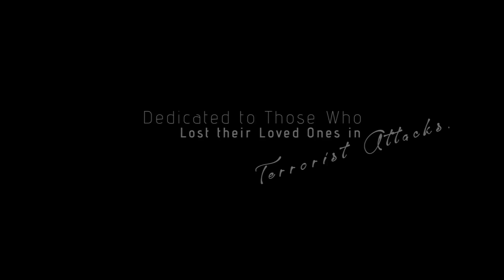Edris - Tanhaee OFFICIAL VIDEO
Artist: Edris
Song: Tanhaee
Lyrics & Compose: Ali Reza
Video Director: Wasim Saqeb